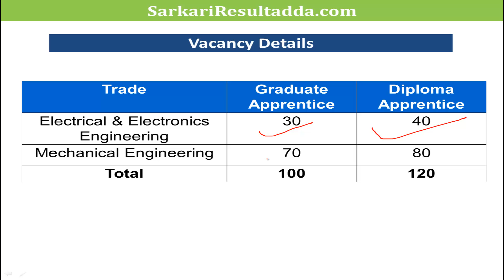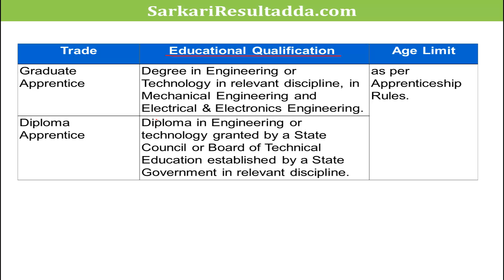Integral Coach Factory | Integral Coach Factory Chennai Recruitment | Today Jobs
Integral Coach Factory recruitment 2019,
Integral Coach FactoryJobs 2019,
Integral Coach Factory Job openings,
Integral Coach Factory Job Vacancy,
Integral Coach Factory Careers,
Integral Coach Factory Fresher Jobs 2019,
Job Openings in Integral Coach Factory,
Integral Coach Factory Sarkari Naukri,
ICF recruitment 2019,
ICF Jobs 2019,
ICF Job openings,
ICF Job Vacancy,
ICF Careers,
ICF Fresher Jobs 2019,
Job Openings in ICF,
ICF Sarkari Naukri,